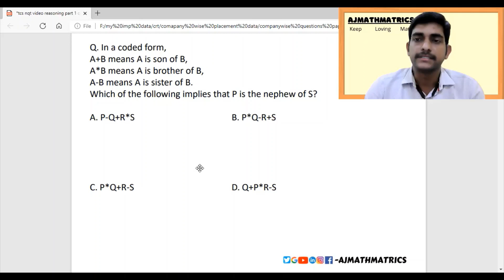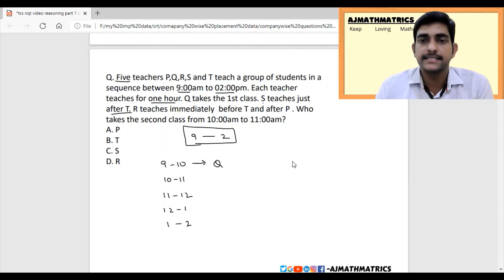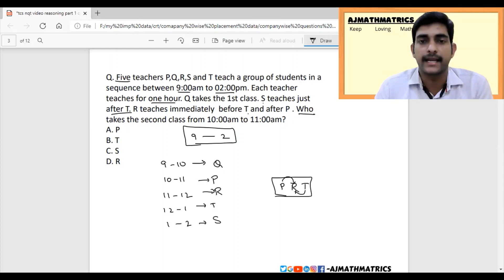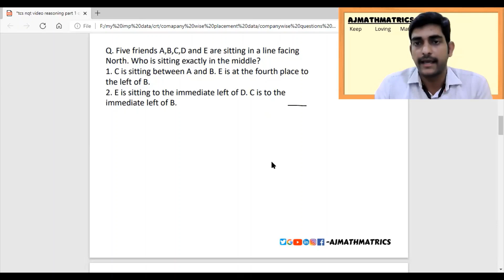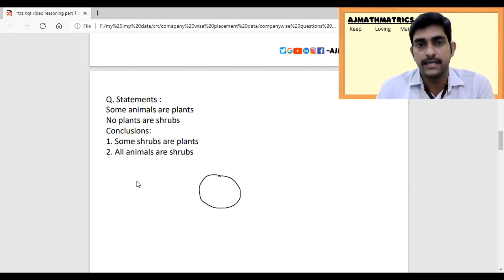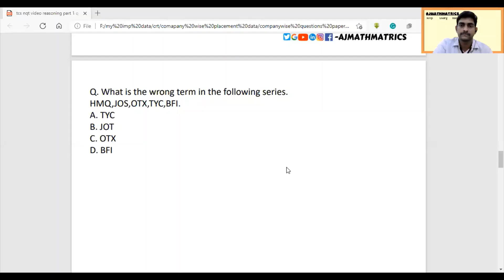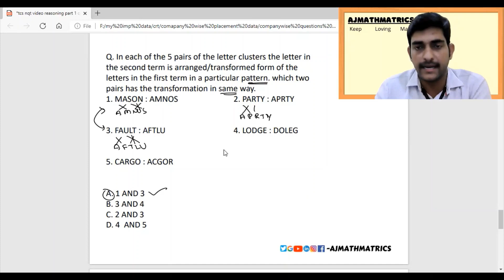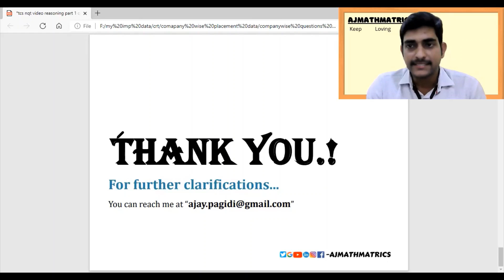TCS-NQT Reasoning 2021 Question &Answers Part-1(Entry level)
If you didn’t apply for TCS Ninja:
In this video, I’ve covered TCS NQT 2021 Reasoning Preparation Questions. If you start from here it’ll be very useful for you to follow.

Feel free to reach me if you want personal training on Quantitative Aptitude / Logical Reasoning for GRE, SAT, CRT, BITS, CSAT, IBPS Bank exams, or any other govt examinations.

⌚ Timestamps
00:00 – Introduction to the topic
00:29 – Blood Relations Question
02:44 – Puzzles Question
04:09 – Data Sufficiency Question
06:59 – Logical Deduction Question
08:02 – Classification Question
10:17 – Data Sufficiency Question
12:35 – Analogies Question
14:12 – Conclusion of the topic

Upcoming Competitions to participate: Click the link to register

- Ajay (ajmathmatrics)